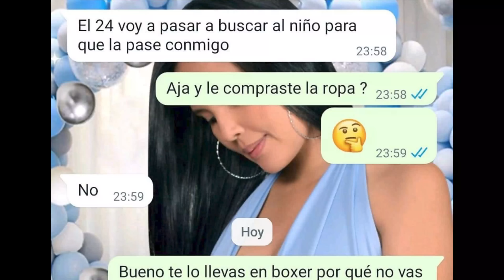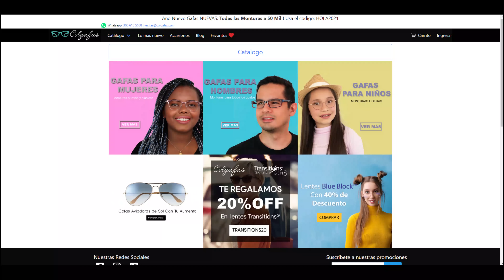NUESTRAS FAMILIAS SANAS Y AMOROSAS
Un modelo de exportación.